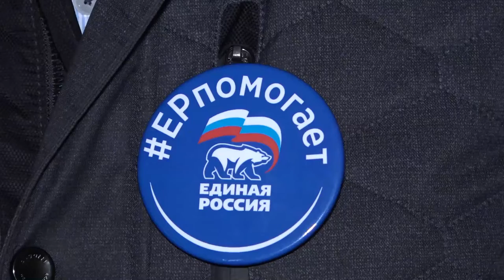Беседа со священником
В чем заключается миссия священнослужителя? Какими морально-нравственными качествами должен обладать духовный наставник в современном социуме? Историю своего становления в профессии рассказал священник Собора Святого Великомученика Георгия Победоносца Александр Красильников на встрече с подрастающим поколением.